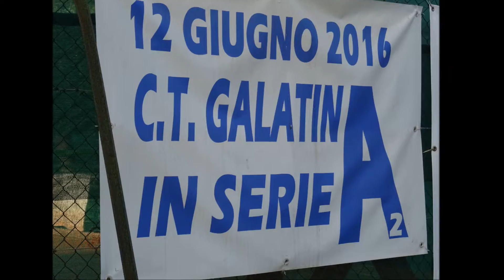Quinta Tappa Campionati Provinciali TPRA 2016 CT GALATINA